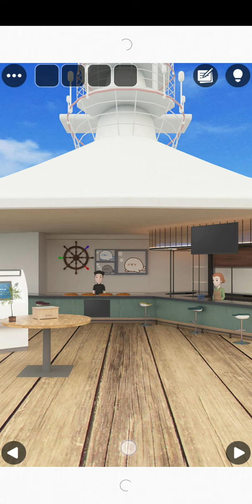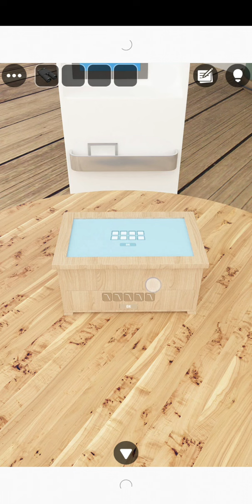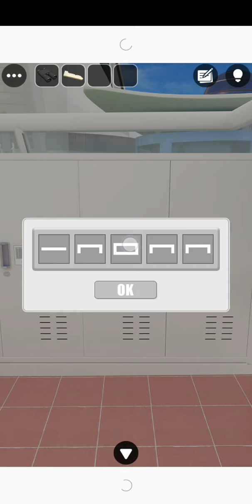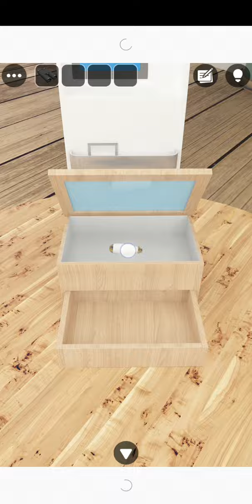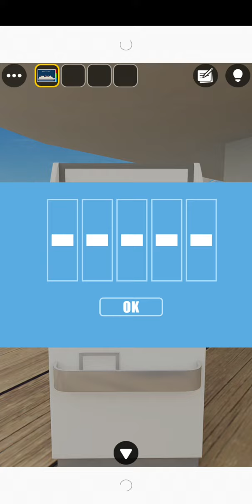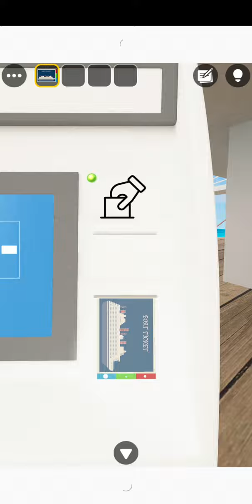Escape Room Cruise【GBFinger Studio】 ( 攻略 /Walkthrough / 脫出)